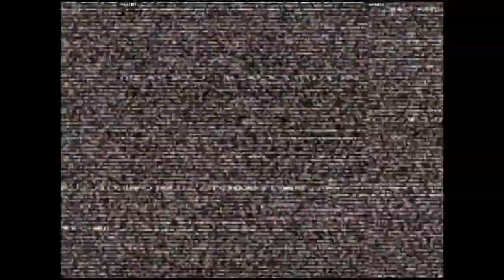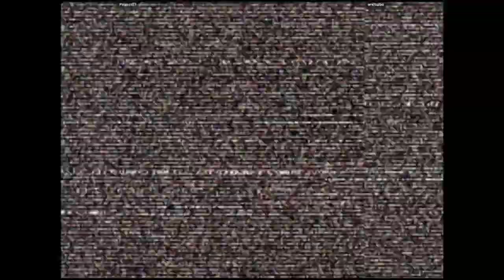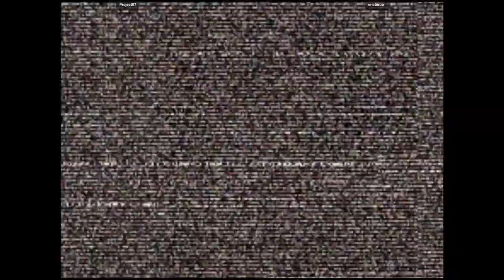CVS2 - Project07 VS ericturbo | 🇺🇸🇺🇸 Fightcade2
3/27/2023, 8:08:33 AM